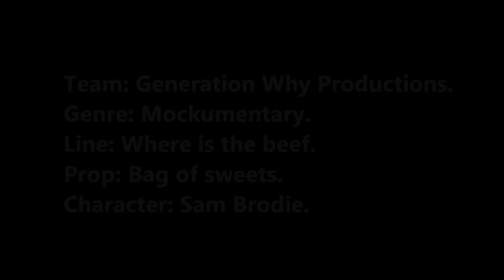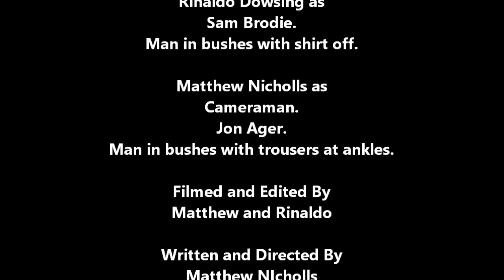The Search For Big Foot (Short Film)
Generation Why Production's Twenty-Seventh film.
Documentary filmmaker Sam Brodie goes in search of the legendary Big Foot in this, his debut episode of THE SEARCH FOR...
Starring Rinaldo Dowsing and Matthew Nicholls.
Written and Directed by Matthew Nicholls.
made as part of the XTREME FILM CHALLENGE 2016.